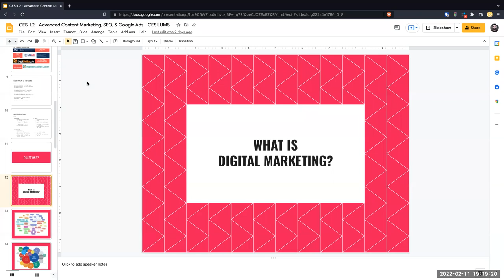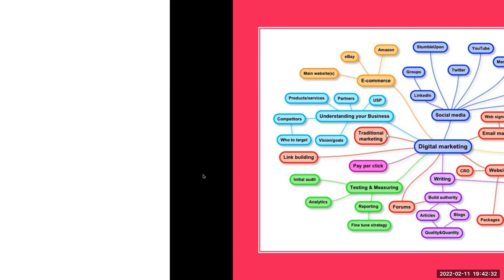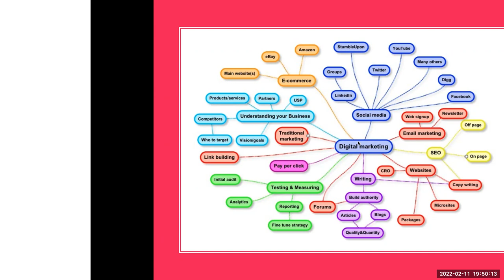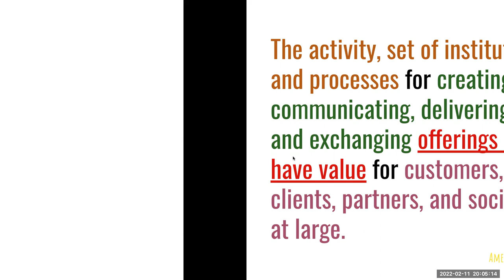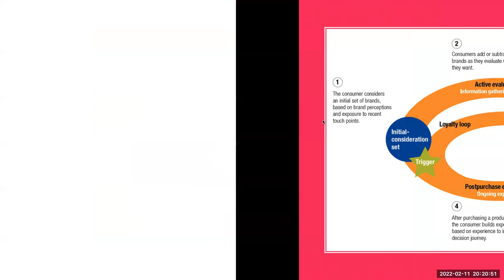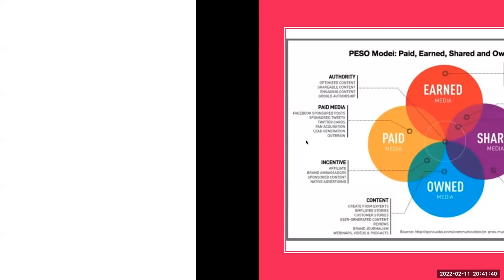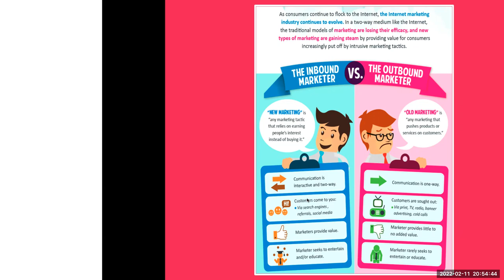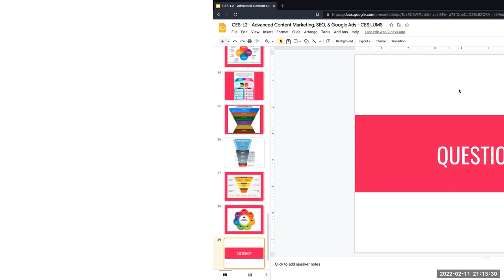Lecture 02 SEO (with best Teacher)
SEO
Search Engine Optimisation